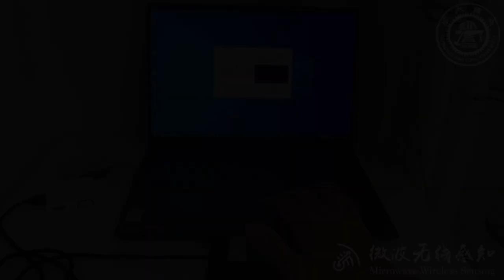Gesture Interaction for Gaming Control Based on an Interferometric Radar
from Shanghai Jiao Tong University, Wireless Sensing Lab.